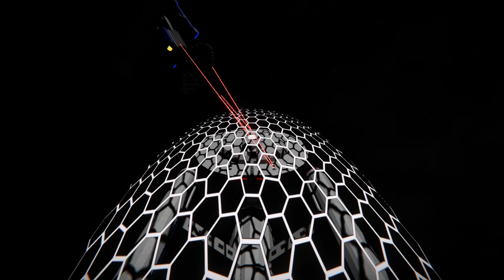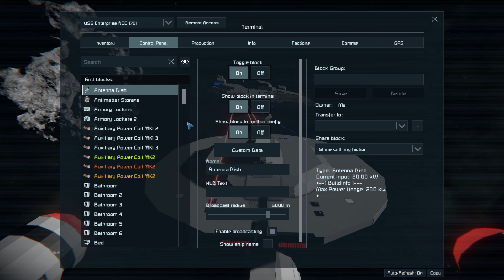Space Engineers 2023 Kirk's Enterprise Vs USS Charleston Flawless Victory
What better way to ring in the new year than old school vs new school as the TOS Enterprise manages a staggering upset against the utterly devastating Excelsior Class Charleston.

Could there be truth to the rumor that the TOS era ships were decommissioned because they were just too powerful?